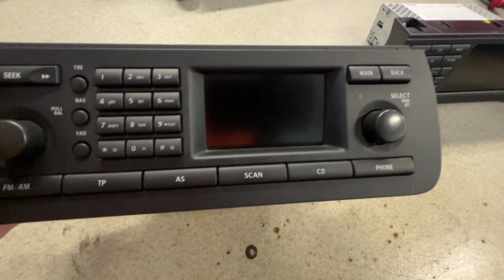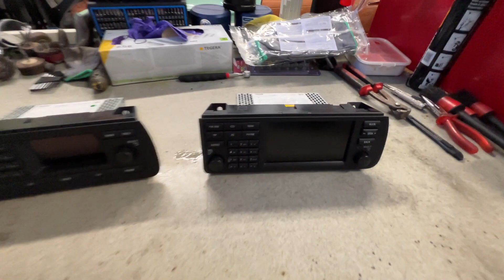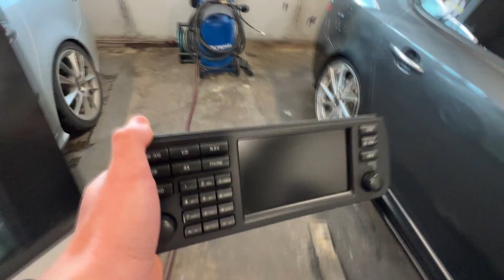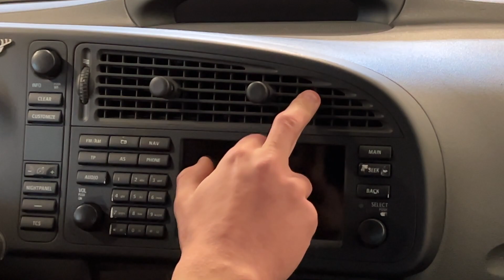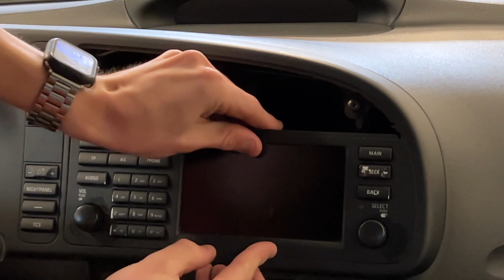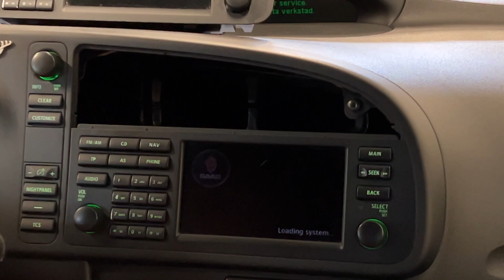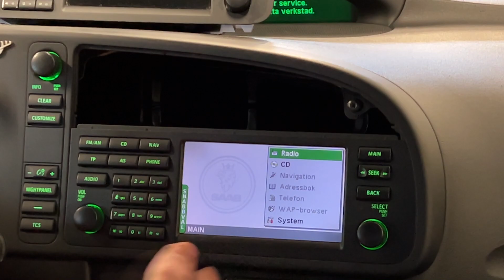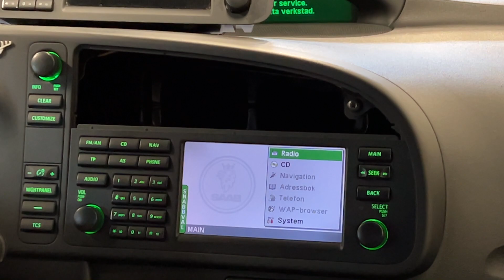HUR MAN BYTER STEREO I EN SAAB 9-3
Idag visar jag hur man byter stereo i en SAAB 9-3

►CARS◄
SAAB NG 9³ 2.0T BIOPOWER MACKANIZED STAGE 4 290HP 400NM
SAAB NG 9³ 1.8T MAPTUN STAGE 2 215HP 340NM